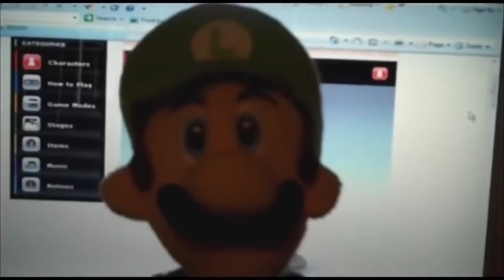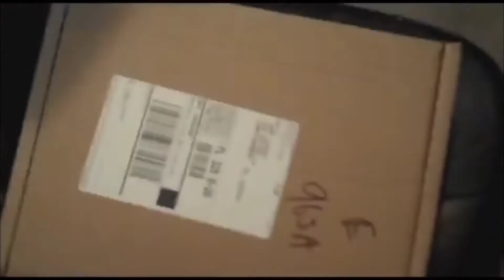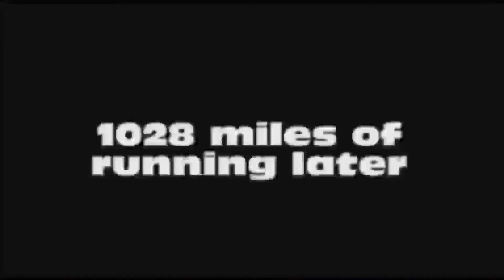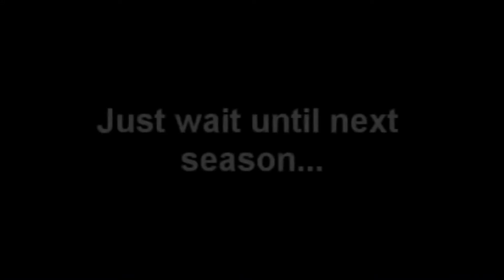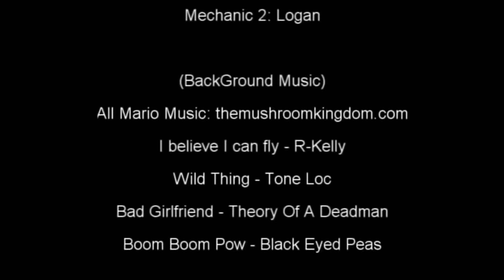Mario and Luigi's stupid and dumb adventures. episode 10 [REUPLOADED] (AUDIO RESTORED)